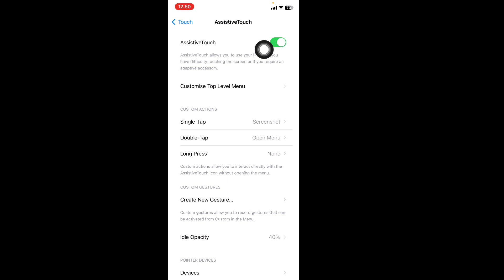How To Turn Off Assistivetouch On iPhone?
how to turn off assistivetouch on iphone 2024